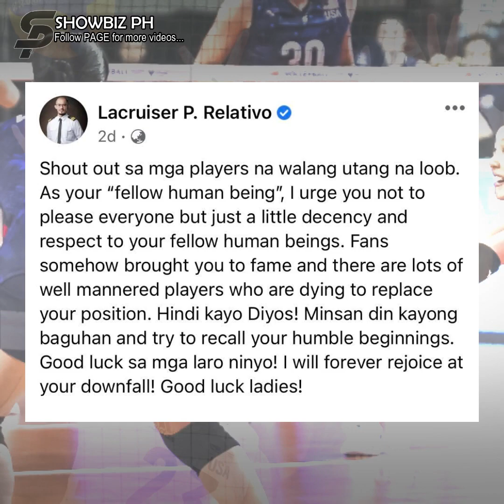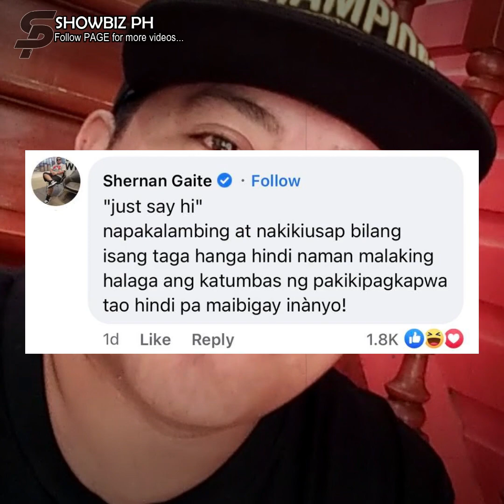Ilang influencers, hindi ikinatuwa ang pang-iisnab ng mga volleyball players sa kanilang fans!